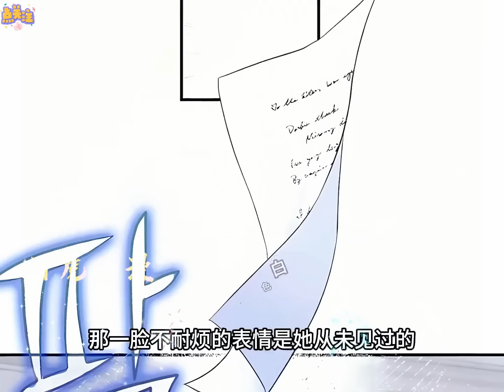女主一觉醒来，竟发现自己的男主角们都被抢走了？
片名：被临时演员夺走男主
本剧支持1080p高画质，宝子们记得调整后更好的欣赏